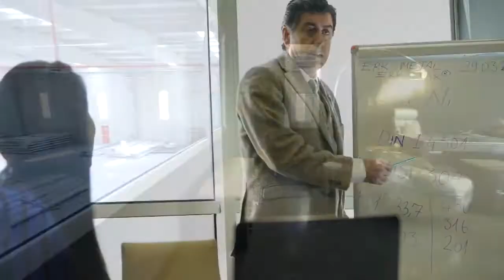ERK BORU - TANITIM VİDEOSU